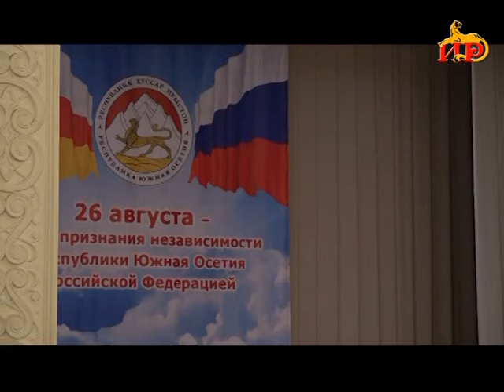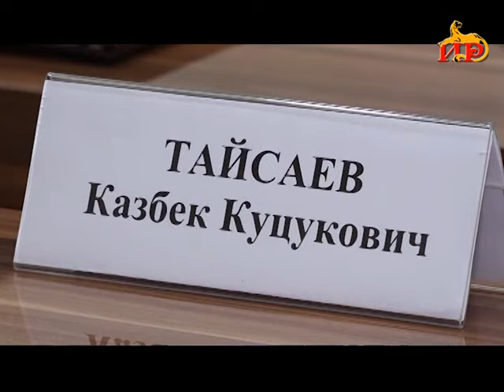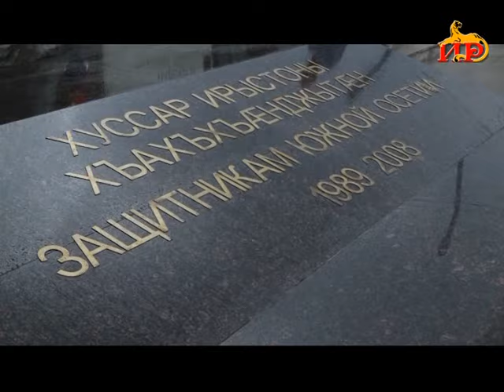Информационный выпуск «Сегодня». 26.08.2024.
- Отмечаем главный праздник югоосетинской государственности. В этот день в 2008 году Российская Федерация признала независимость Южной Осетии.
- Алан Гаглоев поздравил бывших президентов Людвига Чибирова и Леонида Тибилова с праздником, отметив внушительный вклад каждого в становление государственности.
- Председатель Парламента Алан Маргиев принял сегодня делегации российских парламентариев, прибывших в Цхинвал на праздничные мероприятия.